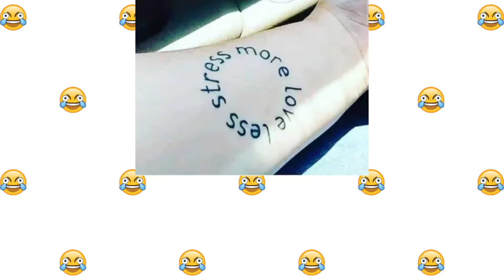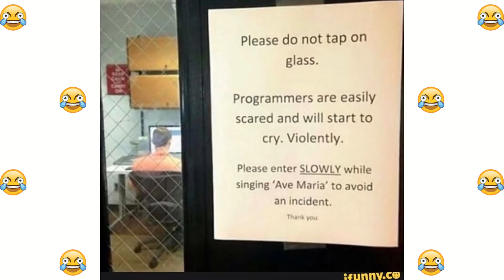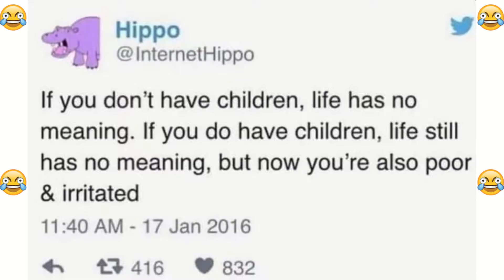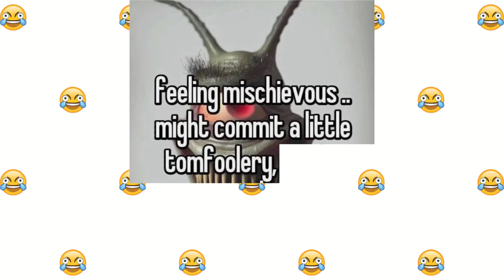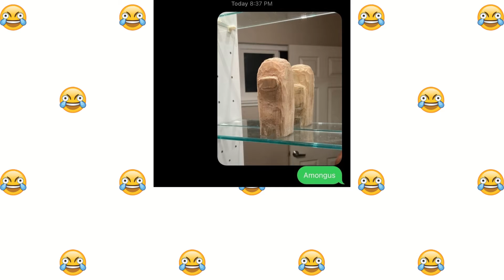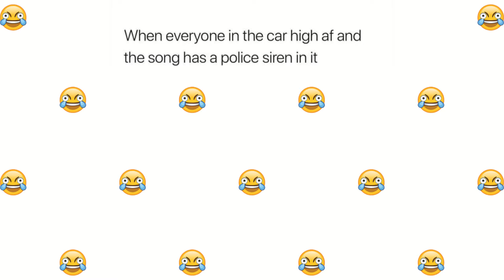Hilarious Dankest Memes That Will Make You Laugh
hi guys. i hope u guys like and enjoy my videos, if u did, make sure to like and subscribe to my channel for more funny memes. aight, imma head out

Hilariously Funny Memes, daily memes, memes compilation, best memes, funny memes af, dank memes, memes that make you laugh with crying, Hilarious Dankest Memes That Will Make You Laugh